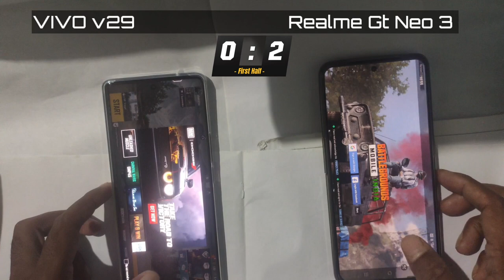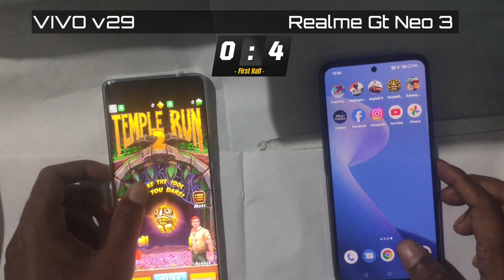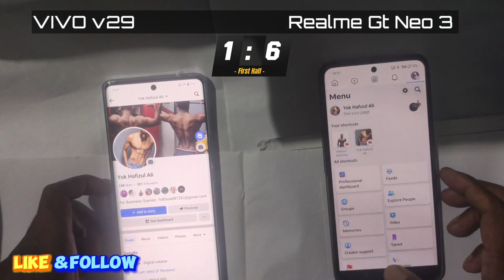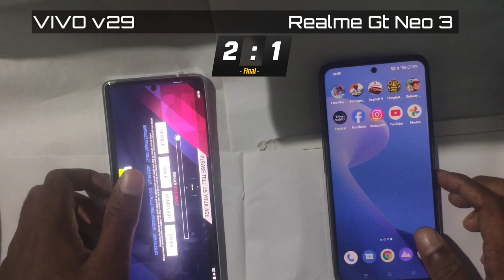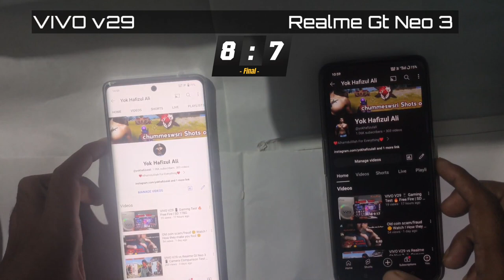Realme Gt Neo 3 vs VIVO v29 pro📱 Ram management test 🔥 Dimensity 8100 vs Snapdragon 778G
In this video I tested speed and ram management in Gt Neo 3 and Vivo v29 pro without updating the phone. It's still running in Android 12 and other one is in 13.